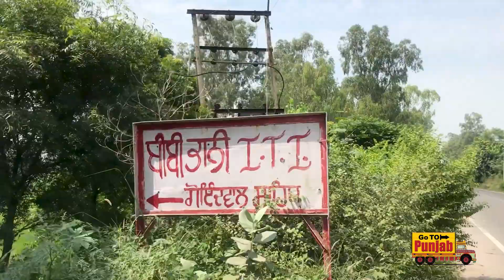DIL DIAN GALAN ON ROAD II DARSHAN GOINDWAL SAHIB